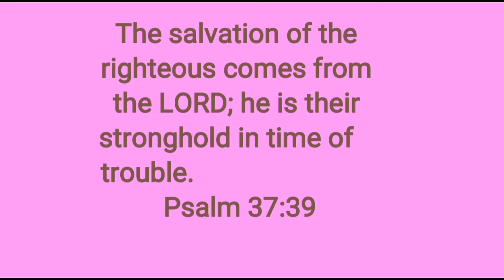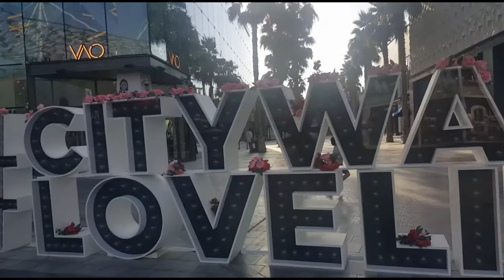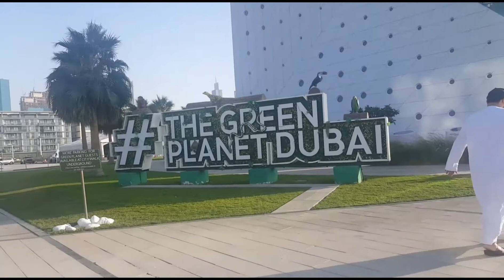THE GREEN PLANET